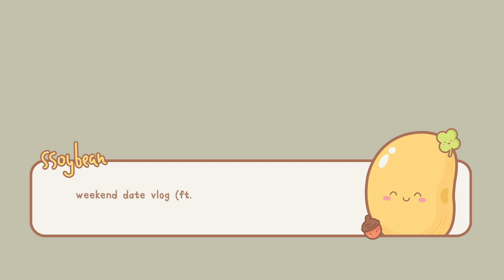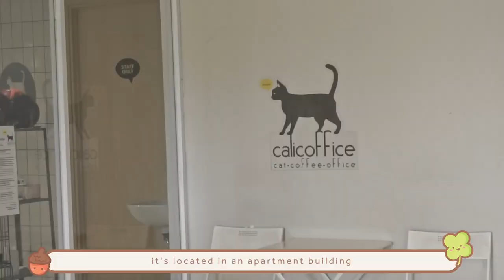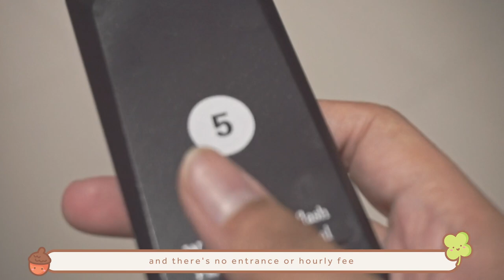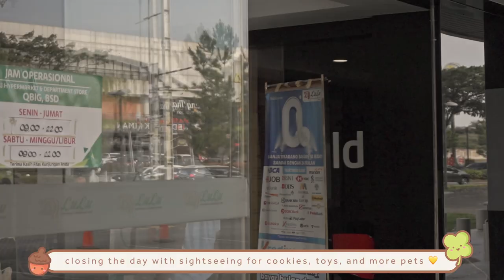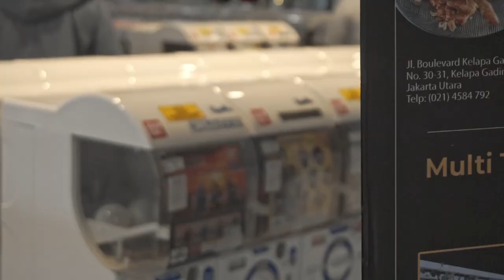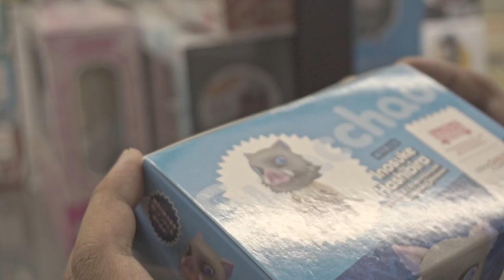Weekend Vlog 🌸 casual date with my partner to a rescue cat cafe and more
hello, dear lil beans! 🐣
I wish you all have a pleasant weekend with your loved ones. today I'm bringing you along on a date with my partner to visit a cat cafe. but not just any cat cafe, the cats here are actually rescued!! I hope that this video warms your heart as much as these cute fur angels warm mine 🥰💛

love,
ssoybean 🌻

YesStyle SSOYBEAN5
Stationery Pal SSOYBEAN
Phomemo SSOYBEAN
Nordgreen SOY
Lention SOYLS20

nationality - Indonesia